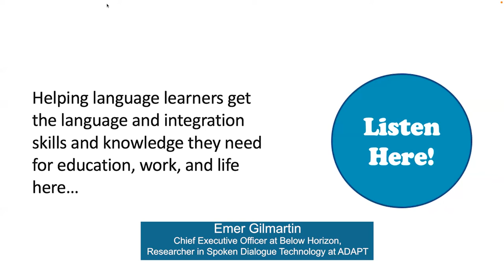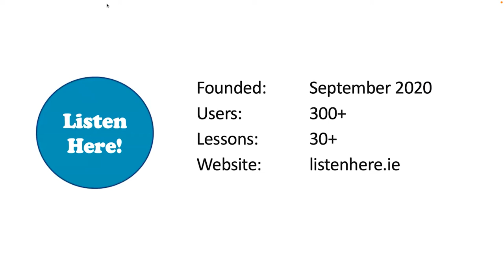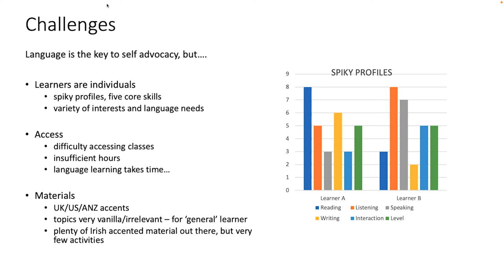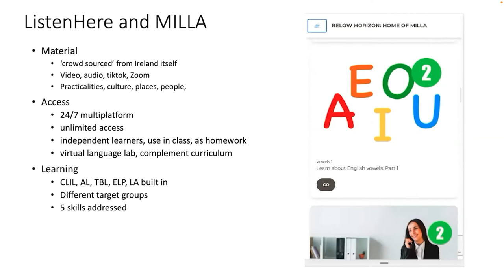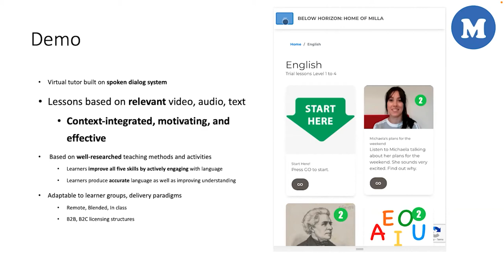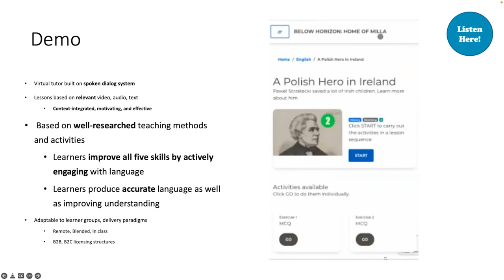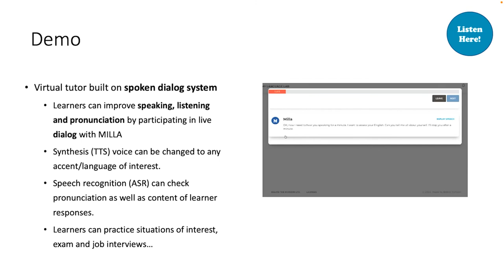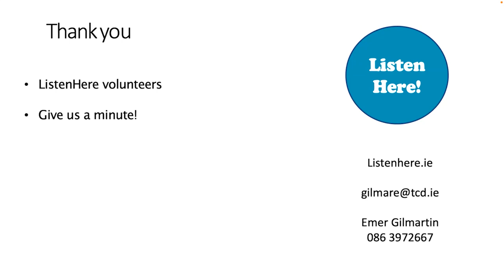Helping Language Learners get the Language and Integration Skills and Knowledge - Emer Gilmartin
Helping Language Learners get the Language and Integration Skills and Knowledge they Need for Education, Work, and Life Here - Emer Gilmartin